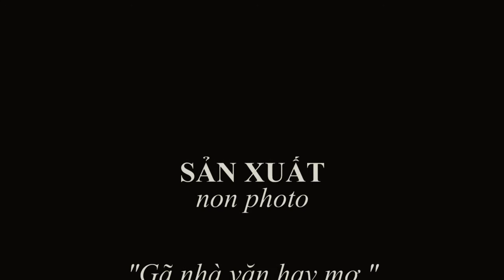[Official MV] Gã nhà văn hay mơ - Min Ft. Kang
Prod. By Contrary ft. @NikkiVshred

Mix & Master : Kang

Special thanks for Ngọc Hân, Vũ Nguyên, Mèo Khờ, Khang Nguyen support this Music Video.